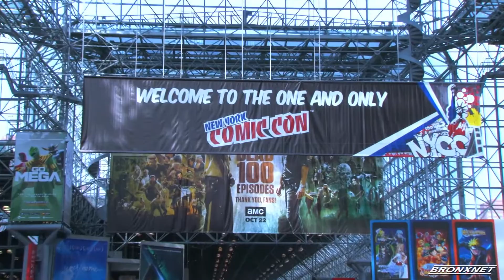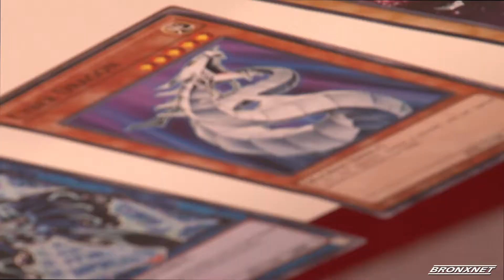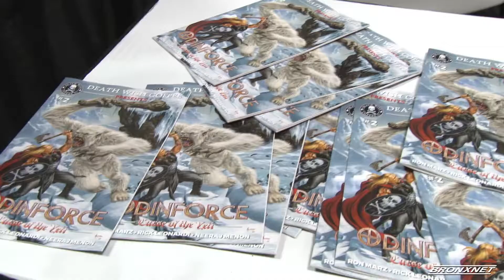New York Comic Con 2017-Show Floor Highlights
BronxNet gets an inside look of the Show Floor of New York Comic Con 2017.

Skybound Games, Yu-Gi-Oh! Trading Card Game/Yu-Gi-Oh! Duel Links, Medieval Times, MOOD Fabrics, Symphony Blush, Death Wish Coffee, Allied Integrated Marketing/Star Wars: The Last Jedi/Verizon

Ben Kepnir, Robert Boyajian, Kenichi Kataoka, Ivan Guevara, Brittany Haas, Lindsey O’Donnell, Mike Brown, Blaze Cartelli.

Jacob Javits Center